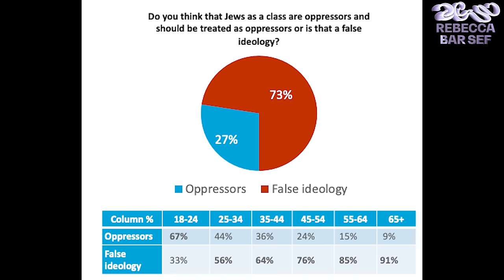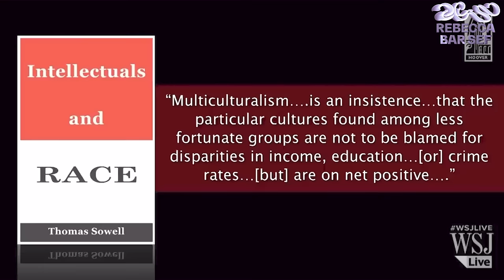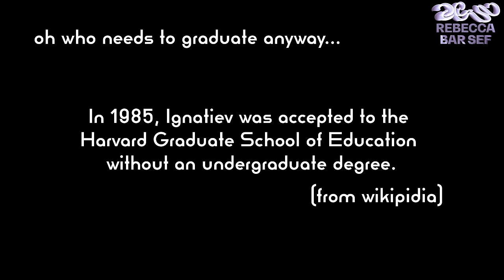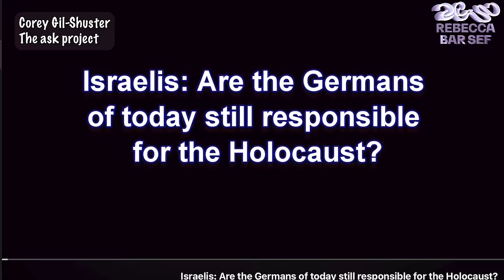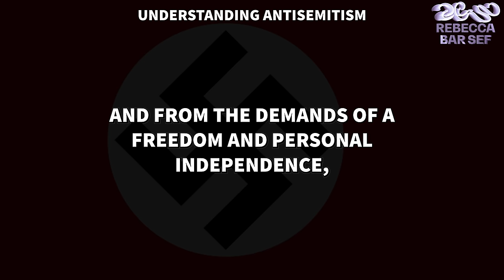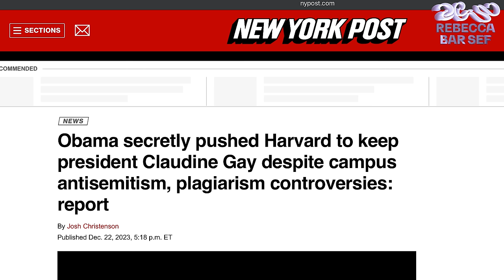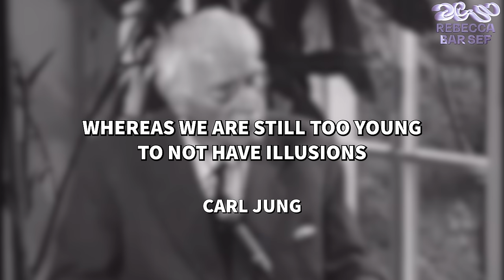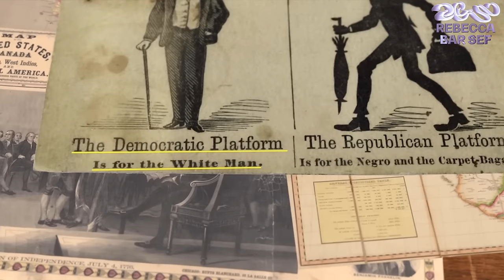Antisemitism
Goodbye Freedom - the first horse of totalitarianism is here | are American Jews in danger?
Antisemitism is a complex tool used by many different players, but no matter how it’s being used and by whom, it is always a telltale sign of something that is about to go extremely wrong.

100% of Profits Go Towards Helping the IDF

New York Post Noel Ignatiev

Timestamps

00:00:00 intro
00:00:41 never again?
00:02:05 Intellectual hate
00:03:34 spreading the hate
00:04:55 where are we going?

00:08:46 DEI: behind the scenes
00:09:27 American Jews
00:10:47 DEI
00:14:29 white privilage
00:17:40 the fight against white colonialism
00:23:19 long term damage
00:26:37 waking up to woke
00:27:33 woke
00:31:15 woke Islam
00:33:44 the obsession with Jews
00:34:06 killing the crickets
00:35:44 dreaming of greatness the elite way
00:39:16 the deep left
00:40:58 hitler
00:41:57 the Jewish problem
00:46:16 who are the Jews
00:50:39 a guideline for the incompetent leader
00:54:31 the political left
00:56:03 remember! never-ending victimhood is your support base
00:59:12 divide & conquer
00:59:51 the United States of America
01:02:15 the Jew as a symbol
01:06:15 who hates America
01:07:40 the nazi ideology
01:08:04 fight Christianity
01:09:05 not white
01:10:07 white
01:11:30 women
01:12:17 gays
01:13:05 political opponents
01:14:49 Jews
01:18:39 third time Ice cream
01:24:15 patience of the believers
01:25:25 following the money
01:28:09 Israel
01:29:52 teaching hate
01:32:48 islamophobia
01:35:03 dehumanization
01:37:59 anti zionism
01:46:07 Israel - US the beginning
01:49:54 Palestine
01:53:49 Ain’t my problem
01:57:33 taqiya
02:00:25 Obama
02:02:04 the rise of Islam
02:05:44 the legacy of Muhammad
02:08:37 October 7th
02:10:58 USA the hero
02:15:16 Iran
02:17:49 keeping the lie alive
02:21:02 a love letter to the west
02:24:22 a warning to the west
02:24:42 the fight for freedom